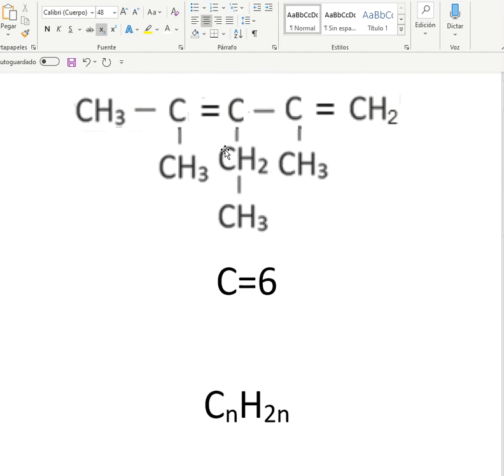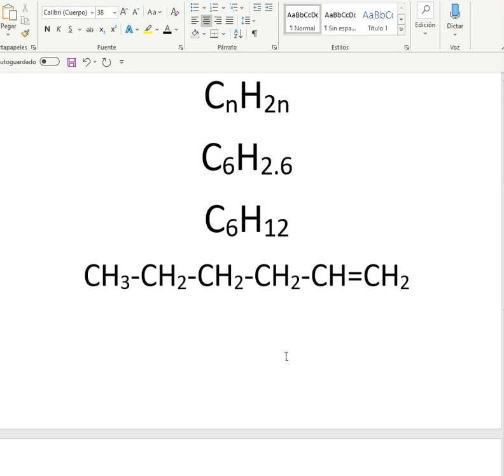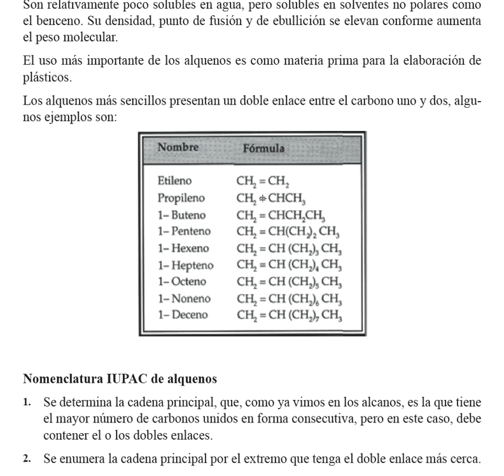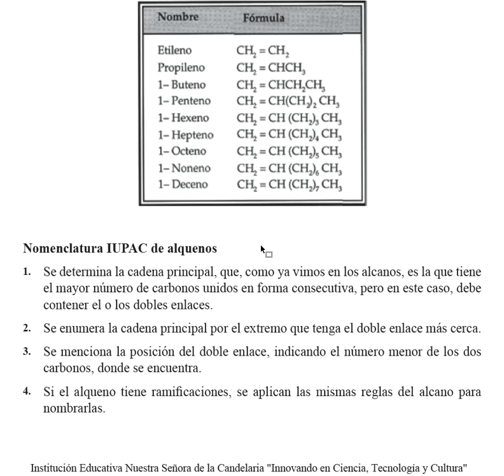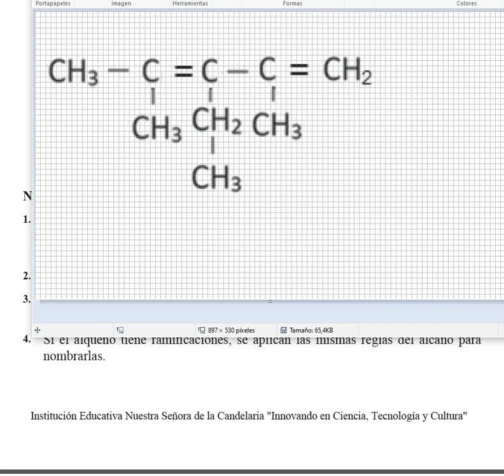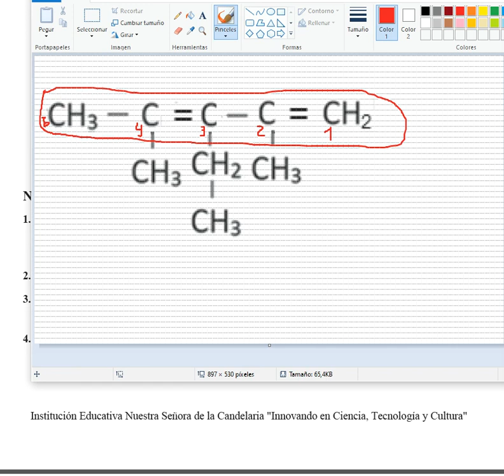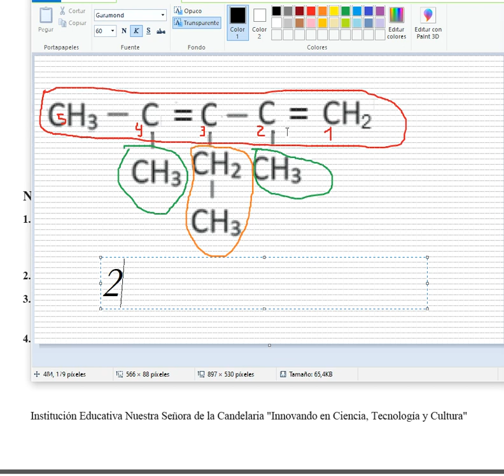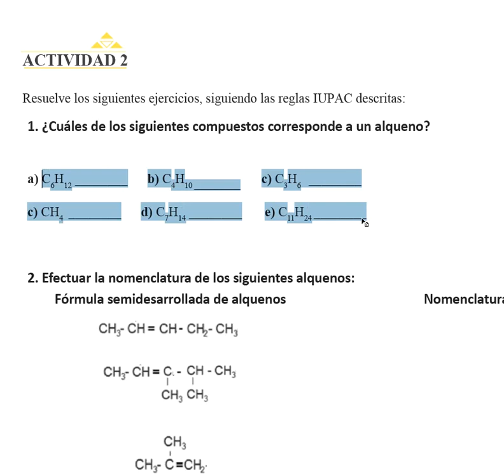Alquenos.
Video clase en donde se dan instruciiones acerca de los alquenos y las actividades que contiene la guía ue trabajarán los estudiantes desde casa.